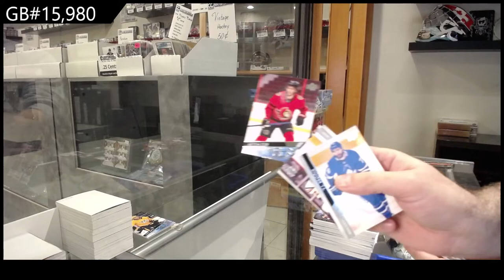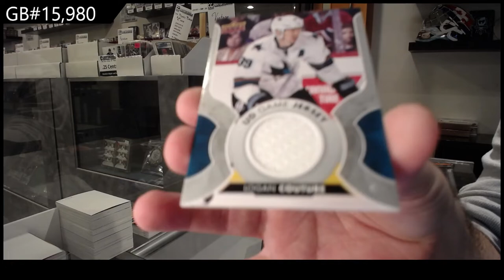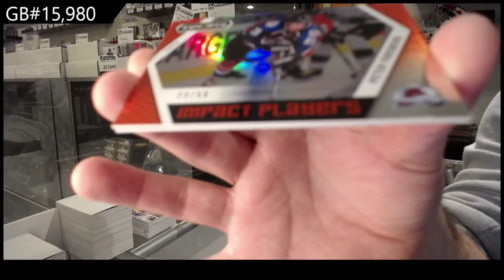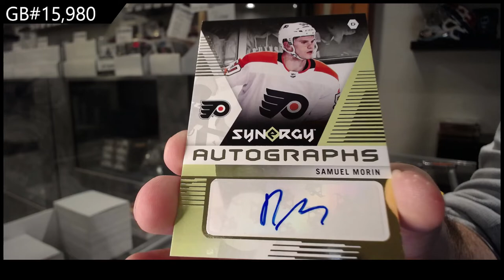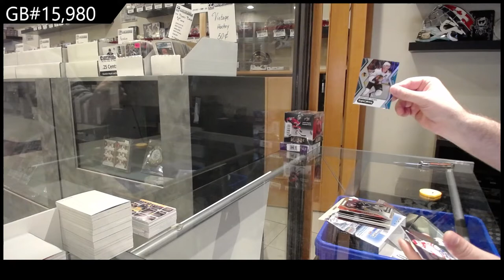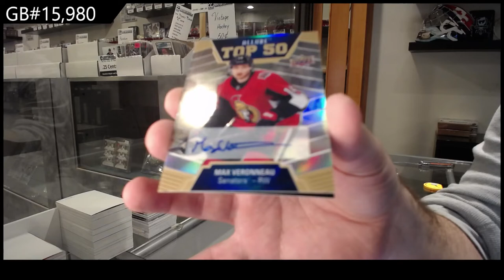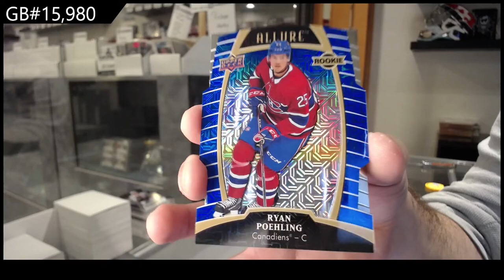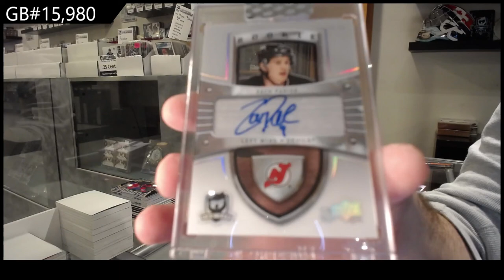6 Box Hockey Mix Break With Clear Cut - C&C GB #15,980